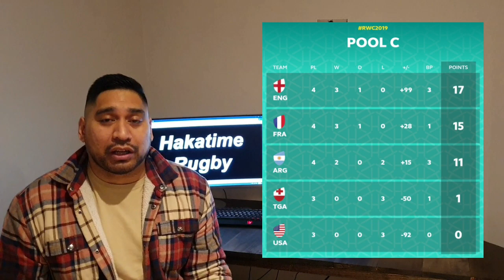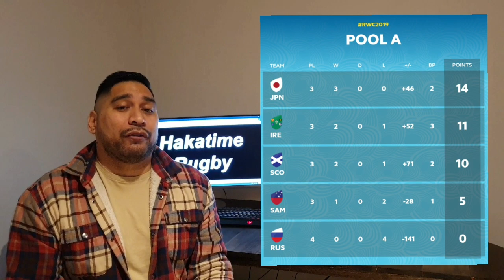Rugby World Cup Update - Typhoon coming! All the calculations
Typhoon Hagibis is forecast to land in Japan 3pm Saturday, 12th of October. Is said to be one of the biggest of the Typhoon season. World Rugby have come out and cancelled a number of games. What does this mean for your team?

I have done all the calculations and all the potential outcomes and will walk you through everything you need to know!

Welcome to Hakatime Rugby, your one stop information shop for all things Rugby World Cup. I am covering all the details you need to know through out the big tournament. If you love Rugby as much as I do, please join in all the discussion and all the debate!
This match will decide the pool and is going to be HUGE!

Only 1 entry per Subscriber, the competition will close 1 hour before the match. You can enter on any of my videos from here until the big game. Just add your prediction in the comments and you're in! The closest score wins (and you must select the winning team).

Winner will get an international rugby jersey of your choice. Good luck.